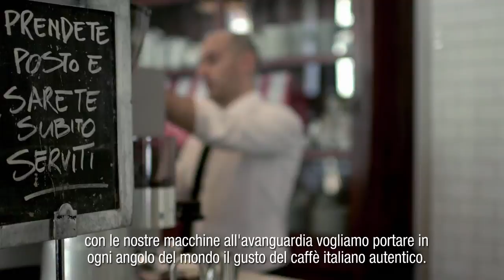Gaggia - La storia del marchio della macchina da caffe'espresso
È stata la ricerca spasmodica dell'espresso perfetto da parte di un uomo nella Milano degli anni Trenta a far nascere uno dei marchi più rappresentativi dell'Italia. Per più di mezzo secolo, Gaggia ha dotato sia i bar che le case di macchine per il caffè innovative e all'avanguardia. Prodotti belli e senza tempo ispirati dalla moda, dal design e dalla cultura del tempo, come anche dalla passione tutta italiana per la Dolce Vita. Dallo strato di crema alla crème de la crème delle macchine per caffè: scopri qui qual è l'incredibile storia del marchio Gaggia.